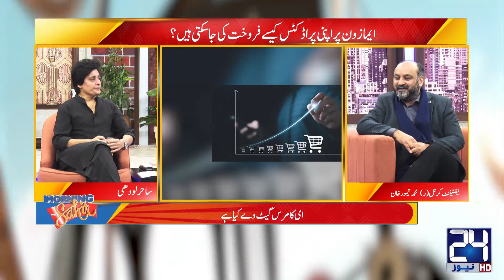Morning With Sahir - 26 Jan 2024 - 24 News HD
24 News HD Is One Of The Leading News Channels Of Pakistan Bringing You The Latest Current Affairs From Pakistan And Around The World.  Live National Assembly ,Senate Session And Current Affairs.